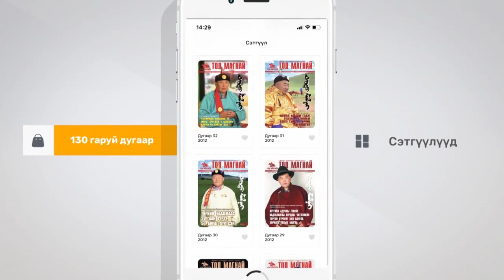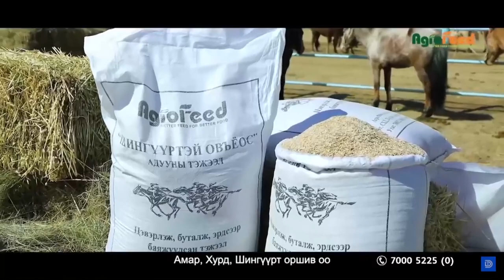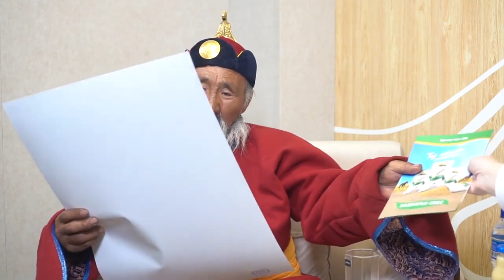ТОД МАГНАЙ ПОДКАСТ №82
Нар ээж, цэцэг дэлгэрээд...
Уяачид адуугаа ногоолж, зуны уяаны бэлтгэл хангаж буй зураг хөргөө нүүр номд хуваалцаж сэтгэл гэгэлзүүлээд тогтон сууж, төвлөрч бичихэд төвөгтэй л болж байна шүү хэхэ.
Гэхдээ зочноо бол танилцуулчихнаа...
"Тод магнай" подкастын ирэх дугаарын зочноор Завхан аймгийн Алдархаан сумын уугуул, Төв аймгийн Борнуур сумын харьяат Монгол Улсын Манлай уяач Жигжидийн Нямдорж хэмээх эрдэм чадвар нь энэ биедээ "томдсон"эрхэм оролцоно.
Үг хэл түргэн, үзэл бодол шулуухан, сэтгэл цагаан, хөдөлгөөн хөнгөн энэ эрхэм 1990-ээд оны сүүл 2000-гаад оны эхэн үед ид бужигнуулж байв.
Ямар муудаа л "Их хурд"-д хэлж байгаад их насны морь түрүүлгэж байхав.
Эр хүн хэлсэн үгэндээ элбэг дээл мэт хүрдэг байх сайхан.
Гэхдээ бид энэ удаа амжилт аархал, алдаа оноо, ухаарал, баяр талархал, зөвлөгөө зааврыг хослуулан хөөрөлдлөө.
Завчлаад үзчихэд гэмгүй л байх.
Бидний ярилцлага 5-р сарын 30-ны даваа гарагийнн 11 цагт "Тод магнай" пэйж хуудас болон "Тод магнай" аппликэйшн юүтүбийн Долгион сувгаар дамжин танд хүрэх болно.